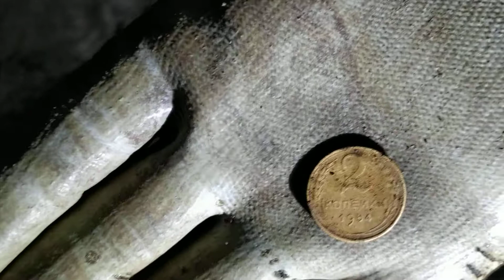КЛАД ИЩЕМ НОЧЬЮ! КРУТЫЕ ПОИСКИ 2019 ГОДА! В ПОИСКАХ КЛАДА И ЗОЛОТА ОТ ВИКЛИНГА!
КЛАД ИЩЕМ НОЧЬЮ! КРУТЫЕ ПОИСКИ 2019 ГОДА!

В ПОИСКАХ КЛАДА И ЗОЛОТА ОТ ВИКЛИНГА! БЕСПЛАТНО МОЯ КНИГА САГА ЭРТИМ.
 читать книгу ...
СТАВЬТЕ ЛАКИ! ДЕЛАЙТЕ РЕПОСТЫ, ДЕЛИТЕСЬ ЭТИМ ВИДЕО, РАЗМЕЩАЙТЕ У СЕБЯ В ПЛЕЙЛЕСТАХ! ТАК ВЫ ПОМОГАЕТЕ СОХРАНИТЬ ТЫСЯЧИ ВЕЛИКОЛЕПНЫХ АРТЕФАКТОВ ТЫСЯЧЕЛЕТИЯМИ ЛЕЖАЩИМИ ЗАБВЕНИИ! МЫ ОРГАНИЗОВЫВАЕМ БЛАГОДАРЯ ВАШИМ ПРОСМОТРАМ ЭКСПЕДИЦИИ НА ВЕДЬМИН ТРАКТ!!! ЗОЛОТОЕ БОЛОТО!!! ПЛАВИЛЬНУЮ ЗОЛОТУЮ ПЕЧЬ СКИФСКИХ ЦАРЕЙ!!! И ДРУГИЕ СЕНСАЦИОННЫЕ МЕСТА!!! ВИКЛИНГ ПРИКЛЮЧЕНИЯ ТОЛЬКО НАЧИНАЮТСЯ!